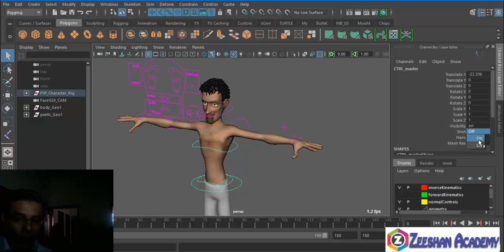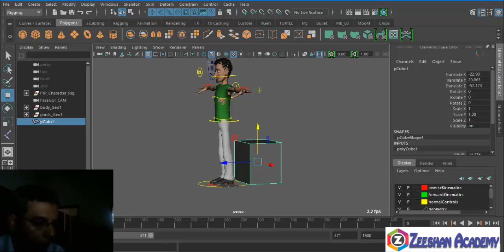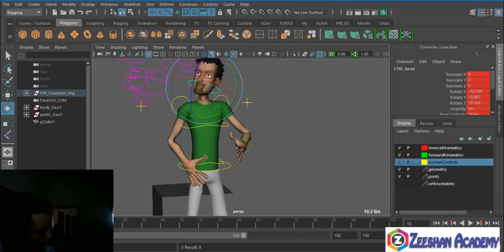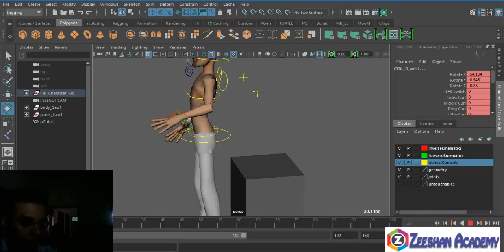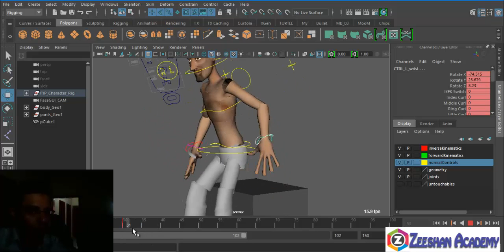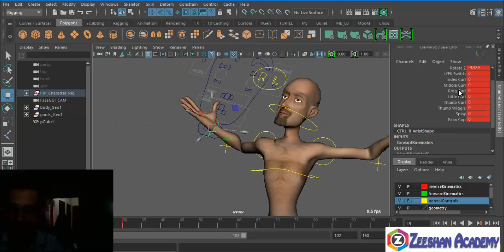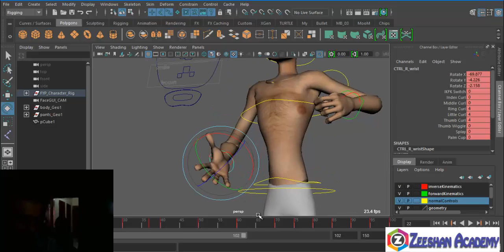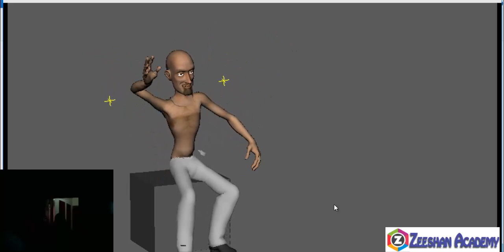Maya Tutorials in Sindhi Lecture 24: Animation a human character